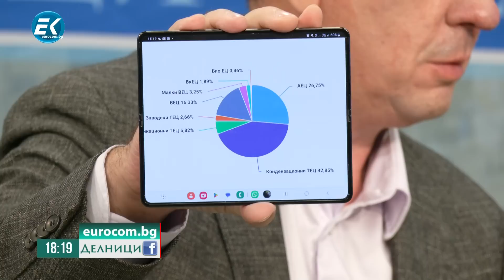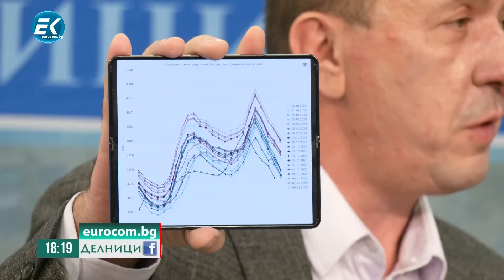Явор Куюмджиев пред Евроком: Ще спечелим 3 млрд. от такси за газа, ако има кой да ги плати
"Призовавам всички да гласуват за Ваня Григорова", заяви енергийният експерт Явор Куюмджиев, който гост в предаването "Делници" с водещ Николай Колев.
Куюмджиев беше категоричен, че това е добрият избор за софиянци и изрази надежда Корнелия Нинова да подкрепи Григорова.
Енергийният експерт коментира и темата, свързана със събирането на таксите от "Газпром" за газа, който минава през България, за да стигне до други държави в региона. Гостът обясни, че според него няма как тези такси да бъдат събрани.